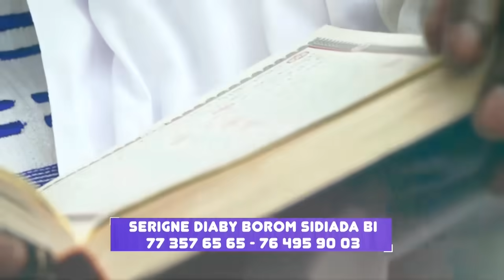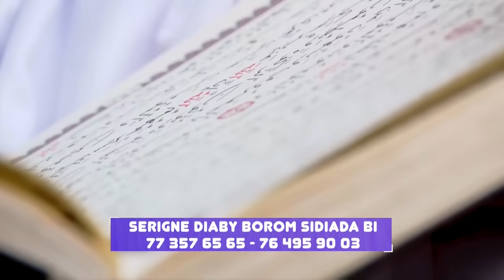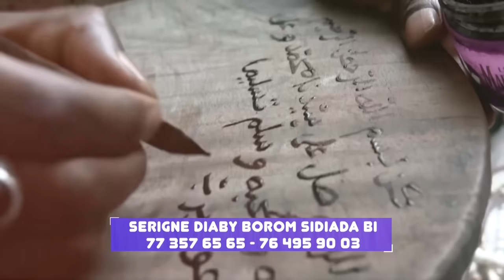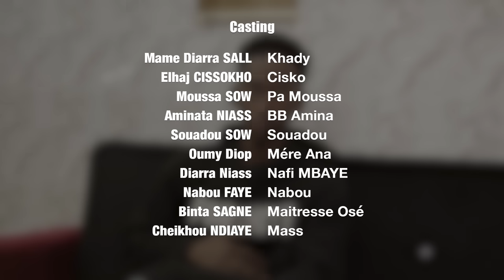Série - Djirime - Saison 2 - Episode 56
Fournissez-vous les meilleures vidéos ici Madison, WI, États-Unis et Sénégal. Inscrivez-vous pour plus de vidéos amusantes !
VIRGINIE - SERIE - IDOLES - FAMILLES SENEGALAISE - KARMA - DOUMAN - SEN BESS - VALEURS - Fakelife- Dikonn